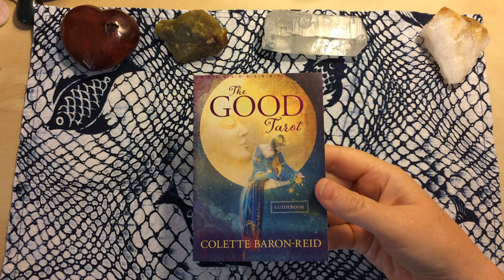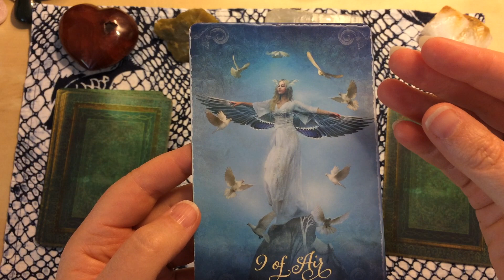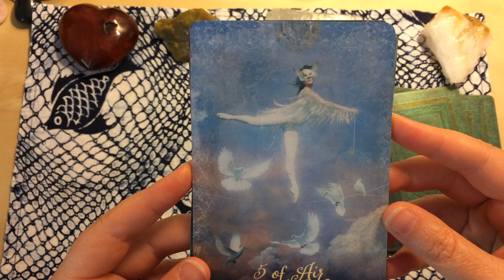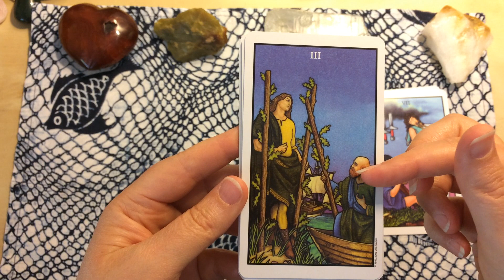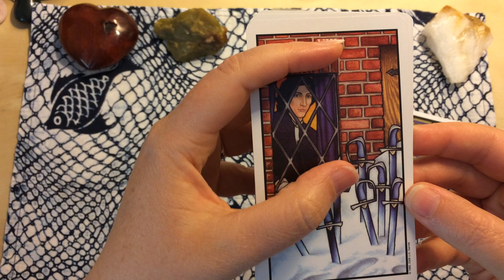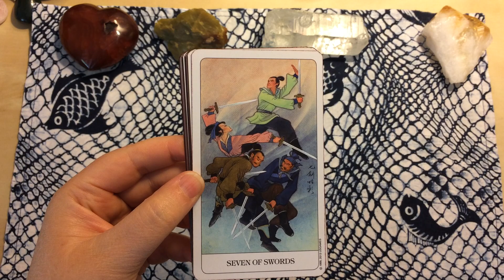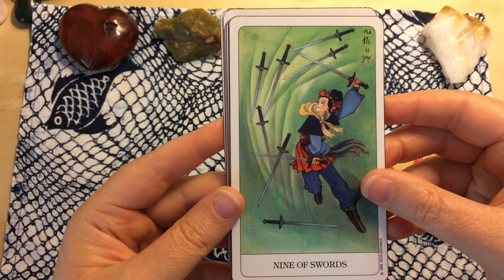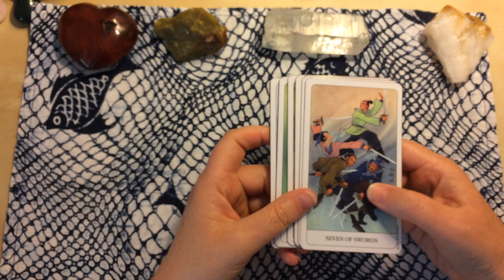Tarot with "Minor" surprises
Good Tarot
Connolly Tarot
Chinese Tarot

I am on a roll with being able to upload so I am taking advantage of it.  I like these decks for their unconventional minors.  Sorry my hands were kind of shaky at the end; I was looking at the card and not paying attention to the video!!